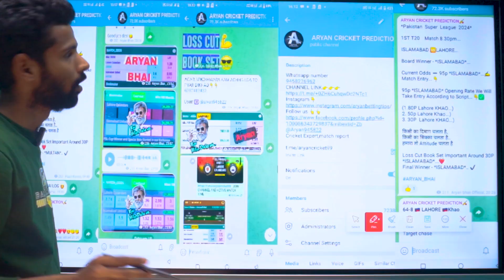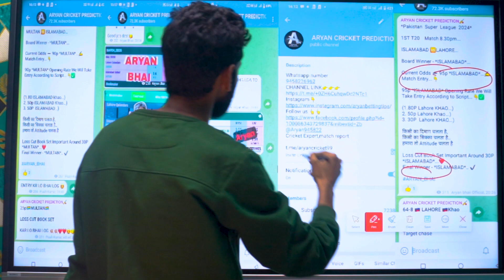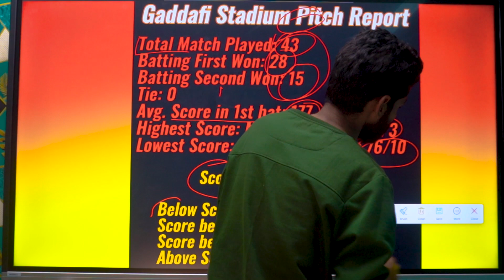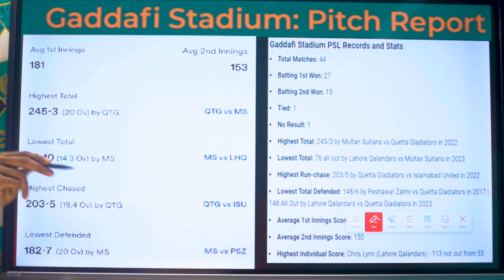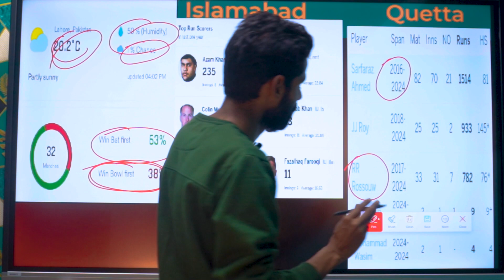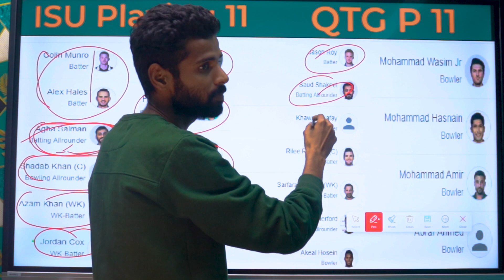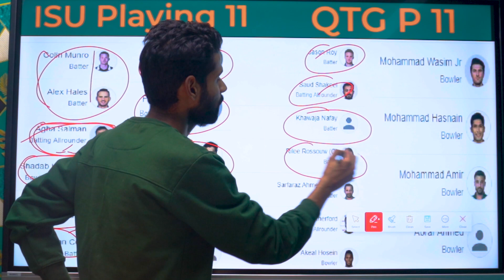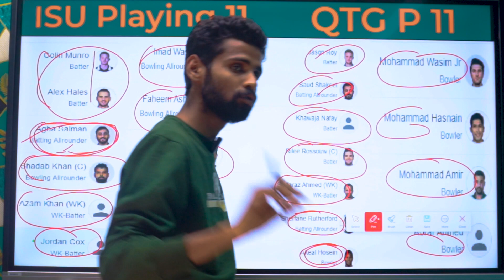QTG vs ISU Dream11 Prediction | Quetta Gladiators vs Islamabad United Dream11 Team | PSL 2024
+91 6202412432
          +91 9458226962